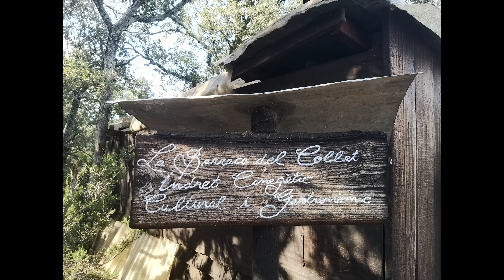El Iban em salva 😱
És una ruta per pista i corriols, espasa per el tallafoc per anar en direcció a 4 Camins, de allà anem a buscar el corriol de Can Pallofa, per cert, molt guapo i anem a la plaça de Sant Jaume per anar a buscar la casa dels caçadors. Fem una aturada aquí i baixem per un corriol amb bastant pedra molt guapo i per acabar de fer corriols anem a fer el Corriol del Horitzó

📢 M'ajudeu amb una subscripció i un bon like?, ens veiem en el pròxim vídeo

TENS EL TRAK DE LA RUTA 🚵🏻.Per si vols baixar tel

E-BIKE: TREK RAIL 9.8 2020